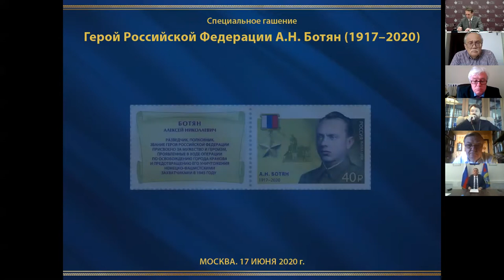Заседание рабочей группы по подготовке концепции учебного курса «История России»